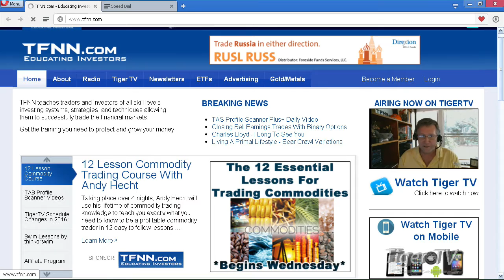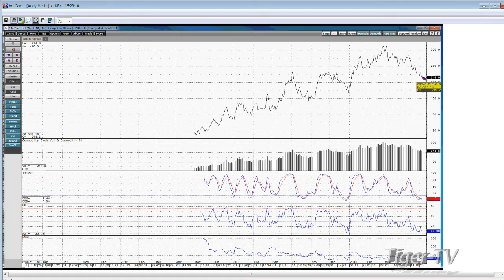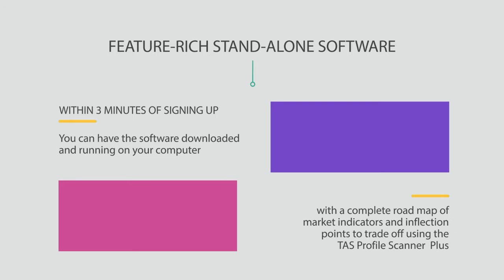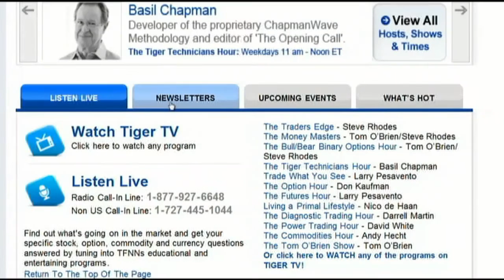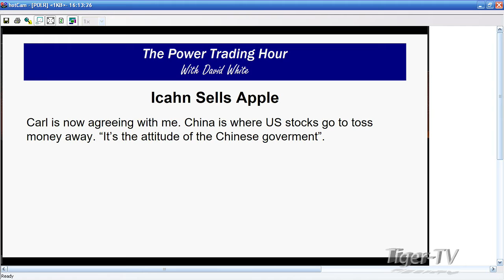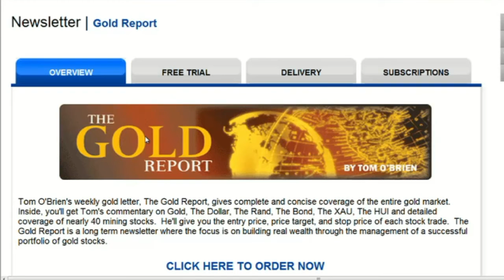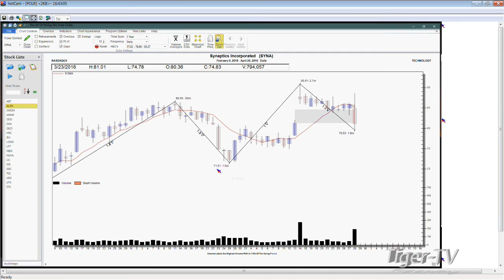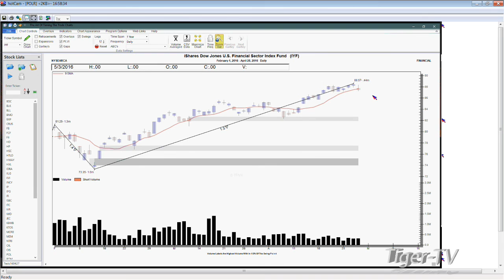April 28th Tom O'Brien Show on TFNN - 2016